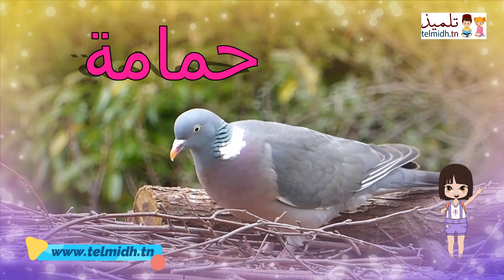تعلم حيوانات الضيعة بالعربية - les animaux de la ferme en Arabe - farm animals in arabic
اسماء حيوانات الضيعة بالعربية
حيوانات المزرعة بالعربية
تعلم حيوانات الضيعة للاطفال بالعربية
les animaux de la ferme en Arabe
apprendre les noms des animaux de la ferme en Arabe
learn the farm animals in arabic
قناة تعليمية لتلاميذ المرحلة الابتدائية من التعليم الاساسي